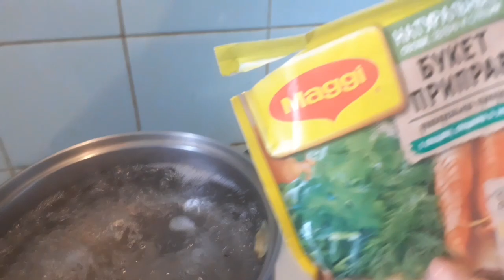Готовлю рыбный суп и жарю картошку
Приятного аппетита!